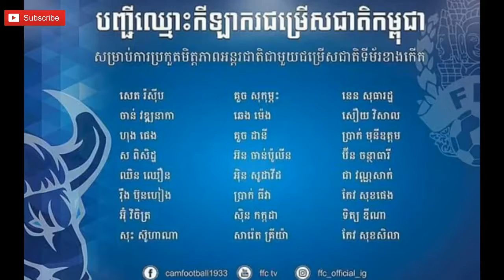SportReader Chan Vathanaka In Cmabodian National Team ចាន់ វឌ្ឍនាកា2019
បាល់ទាត់គឺបែបនេះ ថ្ងៃមុនយើងលេងក្រុមតែមួយ គង់មានថ្ងៃណាយើងនឹងក្លាយជាគូប្រកួតនឹងគ្នា តែយ៉ាងណាក៏សប្បាយចិត្តនៅពេលដែលយើងប្រឈមមុខ និង ផ្ដល់ បទពិសោធ៍រវាងគ្នាទៅវិញទៅមក សង្ឃឹមថាយើងនឹងឃើញភាពជោគជ័យថ្ងៃណាមួយ ថ្ងៃនេះយើងបរាជ័យ ថ្ងៃណាមួយយើងនឹងជោគជ័យ ព្រះប្រាកដជាមើលឃើញការខំប្រឹងរបស់យើង តែទន្ទឹមនឹងនោះយើងក៏ត្រូវជួយខ្លួនឯងសិនដែរ🇰🇭🇸🇬